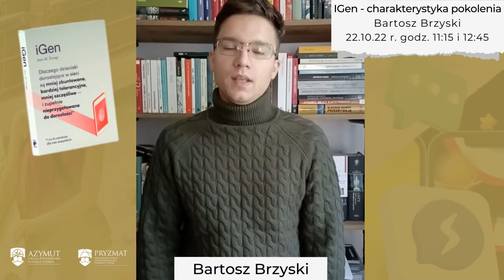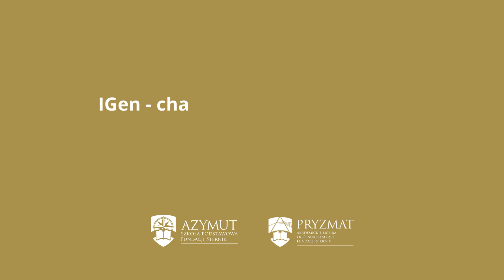IGen charakterystyka pokolenia Bartosz Brzyski